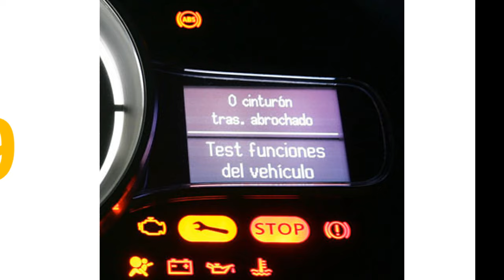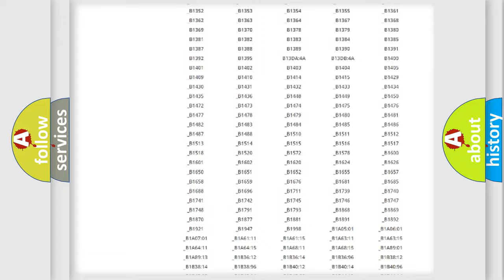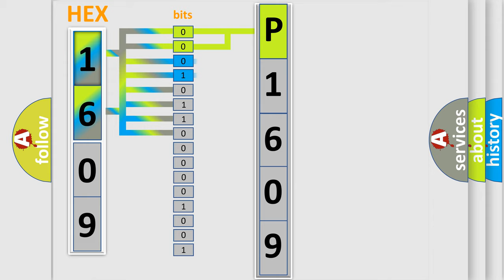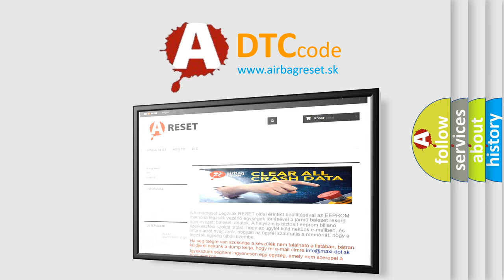DTC Mazda P1609 Short Explanation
Contents:
0:21 Basic DTC analysis according to OBD2 protocol standard.
1:48 Insight into programming
2:58 A diagnostically understandable description of the Diagnostic Trouble Code
3:05 Basic error definition

Make:
Mazda
Code:
P1609
Definition:
Passenger Presence System Configuration Error
Description:
Ignition voltage is between 9-16 volts.
Cause:
The PPS has a current fault.The PPS fault counter in the SDM has reached 127 counts.